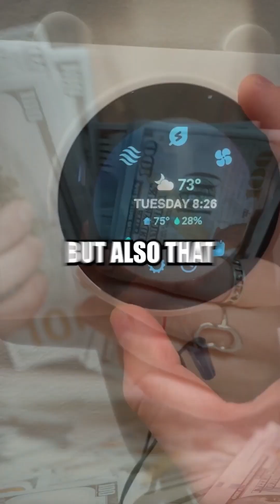Why You Should Upgrade to a Smart Thermostat!